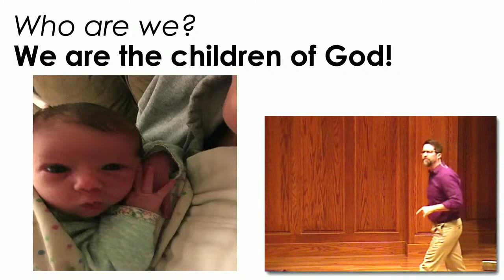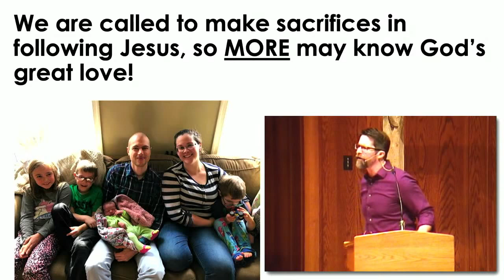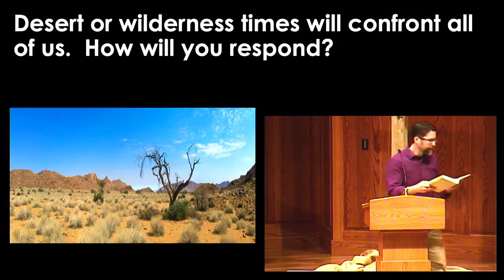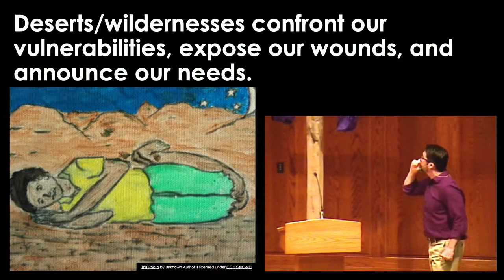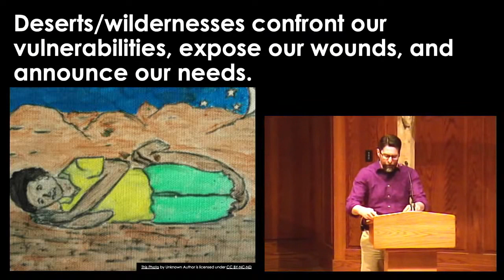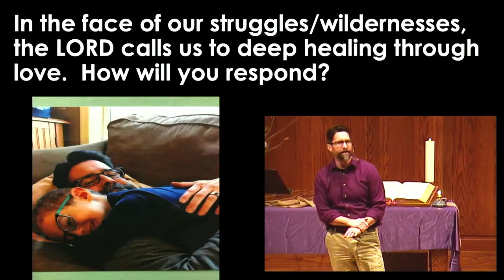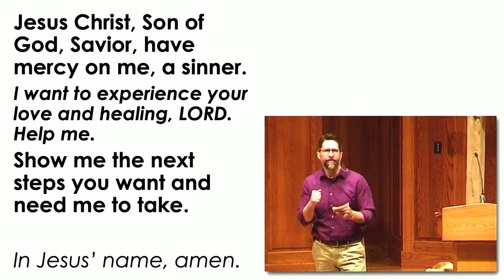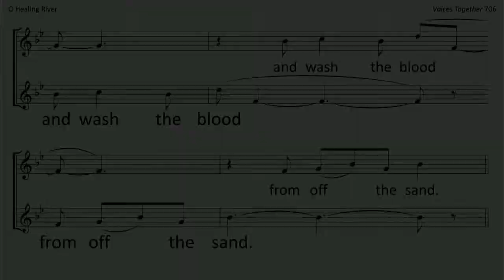Deep in the Wilderness: Called to Deep Healing - Jess Engle - March 14, 2021